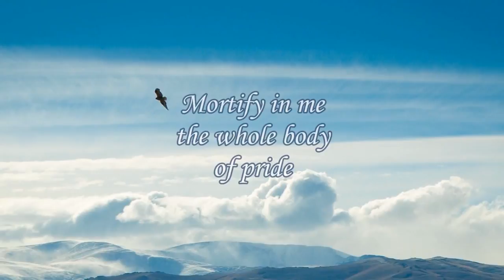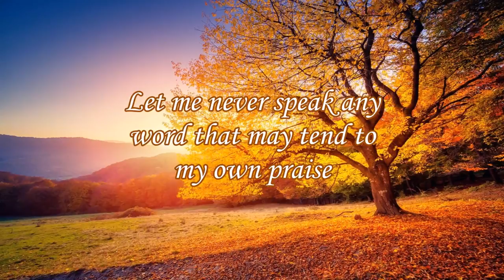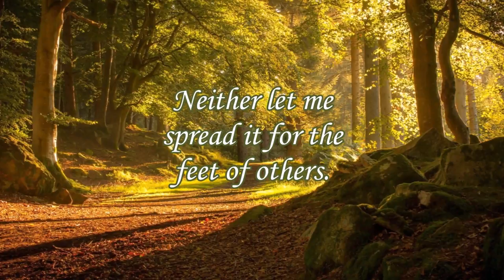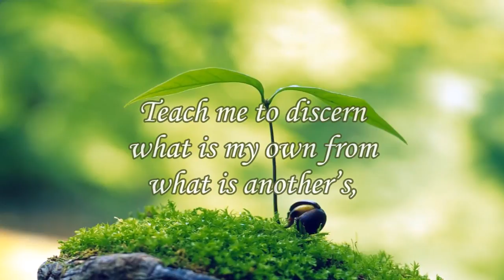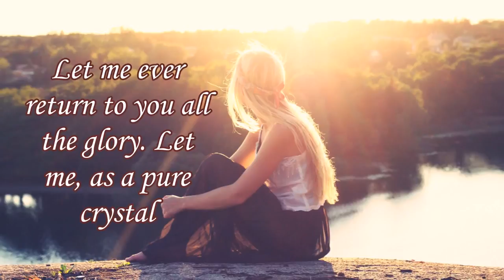A Prayer for Humility and Patience Music with Lyrics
Welcome To The Prayer for Humility and Patience

O Lamb of God, who, both by your example and precept, instructed us to be meek and humble, give me grace throughout my whole life, in every thought, and word, and work, to imitate your meekness and humility.

Mortify in me the whole body of pride; grant me to feel that I am nothing and have nothing, and that I deserve nothing but shame and contempt, but misery and punishment.

Grant, O Lord, that I may look for nothing, claim nothing; and that I may go through all the scenes of life, not seeking my own glory, but looking wholly unto you, and acting wholly for you.

Let me never speak any word that may tend to my own praise, unless the good of my neighbour requires it; and even then let me beware, lest, to heal another, I wound my own soul.

Let my ears and my heart be ever shut to the praise that comes from men.

Give me a dread of applause, in whatsoever form, and from whatsoever tongue, it comes.
Deliver my soul from this snare of hell; neither let me spread it for the feet of others.
Whosoever perishes thereby, let their blood be upon their own head, and let not my hand be upon them.

O giver of every good and perfect gift, if at any time you please to work by my hand, teach me to discern what is my own from what is another’s, and to render unto you the things that are yours.
As all the good that is done on earth you do it yourself, let me ever return to you all the glory.
Let me, as a pure crystal, transmit all the light you pour upon me; but never claim as my own what is your sole property.
Source: knowing-jesus